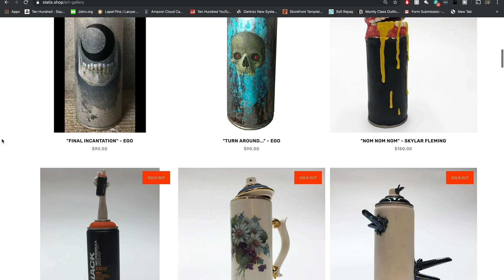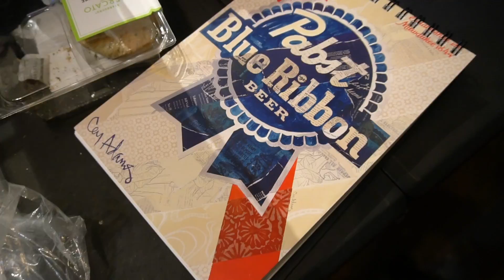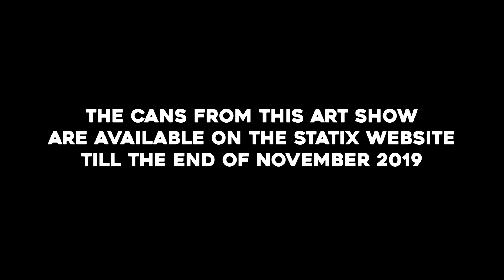I Didn't START til the DAY BEFORE my ART SHOW! | Painting Spray Cans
We have a custom painted spray can art show at my gallery Statix.

Here is a playlist of all my art videos if u wanna binge :)

Statix
210 S Washington St
Seattle WA 98104

Aaron Johnson
Aaron Lidman
Abigail Bowles
Adam Filas
Adam Nunez
Adel
Aelias L McHam
Aidan Adams
Alejandro Bellido Benites
Alex Moon
Alvaro
Amanda Buisson
Amanda Jean
Ambrosia Williams
Andrew Swann
Anna Kozlova
Art of Carter
artbyacey
Ashley
aya
Bear tale
Benedict Chern
Bernice Smith
bethany parrott
Bezel Brilliant
BJ Overbey
bleaksheepartistry
Boomy 909
Brandon Royal
Camila Torres
chalex
Charles Bennis
Chris Erskine
Christina Cope
Christine Riutzel
Cindy Nguyen
Clay Patrick
Cody winko
Colin Edwards
Courtney Glassey
Daniel
daniel park
Darkxrez
David Gonzalez
david pritchard
Dawn Pedersen, Artist
De.EdIllustrations
Derrick Baker
Dion Flenche
DJ James
Dre schneidmiller
Dustin Eckhardt
Eddie Blake
ELLEN BROOKS
Emily Schwerzmann
Erin_writes
Erna Kristin
Ezzy partida
Felix Schlater
FFTD
Gabe Ribeiro
Galaxara
Glenn McGregor
Goldy Janice
Gracie Taylor
Gumption
HAND FORGED
Harley Poitras
Hei Mü
Ian Empey
Ingrid Manzione
J C Lennon
Jake Dahn
Jamaican Blake
James Chuter
Jamie Chestnut
Jared Banaga
Jcup
Jeffrey Castelan
Jenny O'Farrell
Jessica Reeves
Jocelyn
Joe M.  [Zudzen]
Joseph James
Joseph Koch
Josh Stolen
Joshua Debner
Joshua Gallardo
Jules
JuliAria
Kai
Kasey Cooper
Kayla Cabe
Kayleigh Fonte
Kendra
KEVIN HARDEN
Kirk Lenentine
Kristofer Tonelord
Kriztix
KupaaStudios
Kyle M. Coleman
Lauren Carter
Leo Sharp
Lex Bun
Louis
Luca Rosseels
Luke Tobias
Lyric garcia
M.T.G
Madison Do
Magdance
Mage King
Manu Järvinen
Marah Rajjal
Mariusz Techmański
Mason Brown
Matt Holmes
Max Deutsch
MICHELLE PARK
Mickel Yantz
Mike Koss
Mitch Varney
Monica Oldner
Monica Perry
monzter
Mr Lovelyface
Nataly Padilla
Nate Chavez
Neural Ink
niles rouisse
Ola Matyka
Pestorucola
RevolutionArtworks
Robert
Rory Grimes
Rudy.Alexis Lopez
SafeKaiLeeHaven
Sarah-Jane Galipo
Sharon ODonnell
Shawn Hiser
Skye Morgan
Snarf
Spencer Marsh
Stabby Magee
Steve Brown
Stijn Grooten
Sttony Damunsta
Tameslither
Thijs [saso]
THING ATIZE
Thomas Reynolds
Thomas Shirley
Tim ONeill
Tim Wood
Tina Hanson
Tingley
TJ Metamorphosis
Torae' Amore
Tyler Empey
ultraviolente
Valentin Perez
Vertex Prizm
Whereslaska
Will Santino
Wonder Crush
Yaco Jaimes
Zac Counts